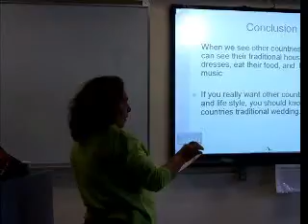Day2 Group3-Traditional Wedding-06